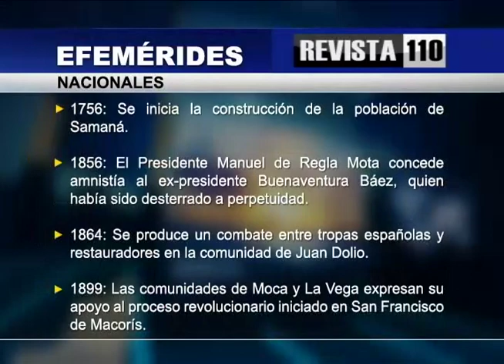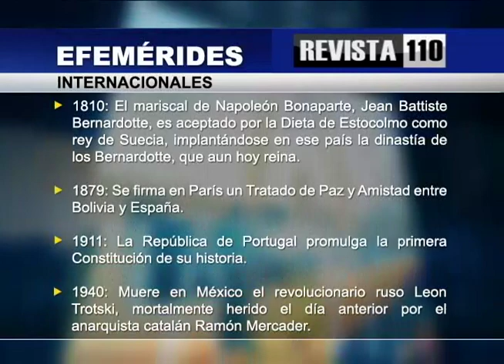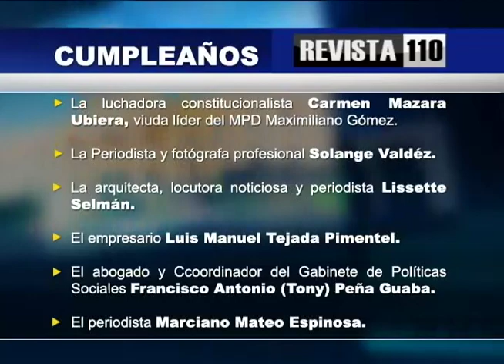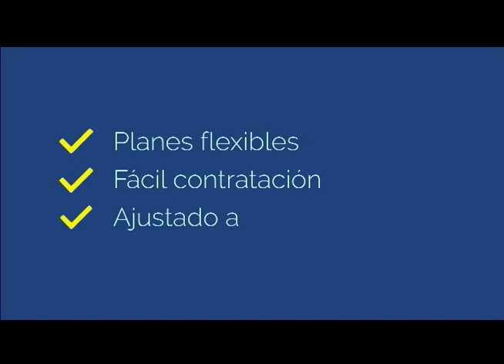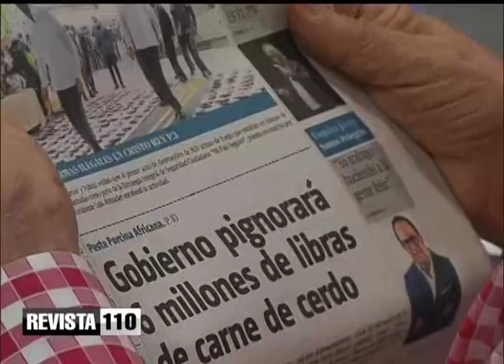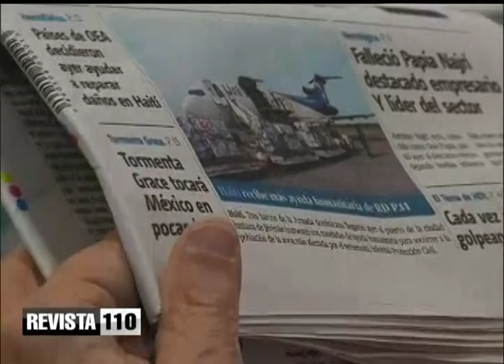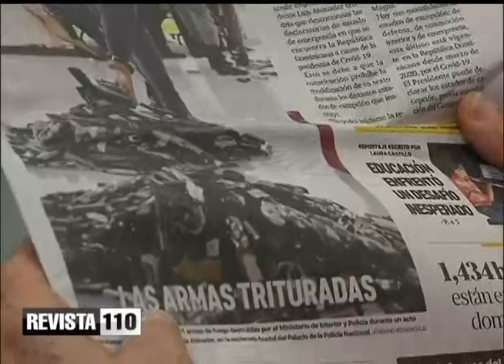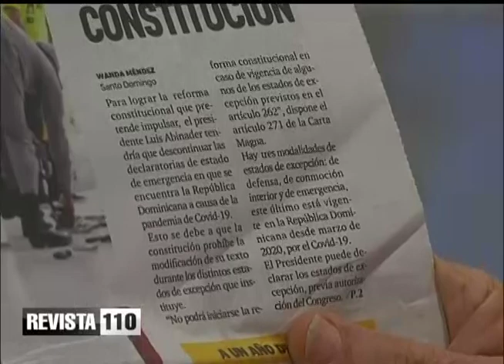Efemérides Revista Agropecuaria Sábado 21 agosto del 2021